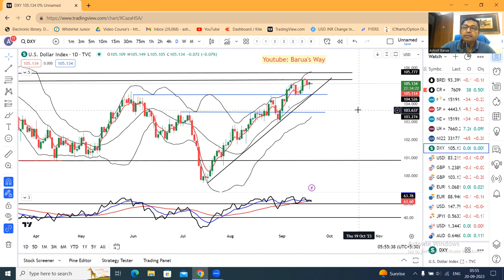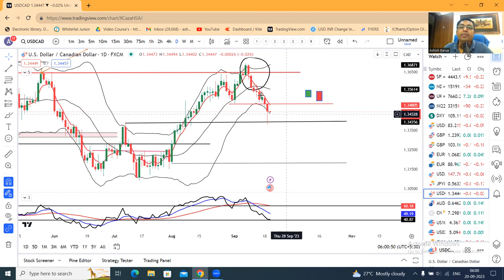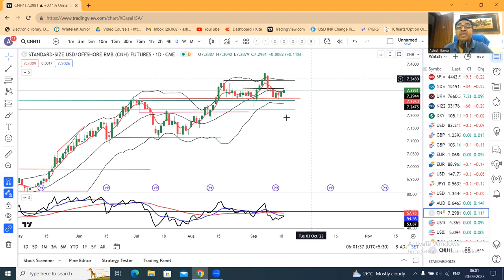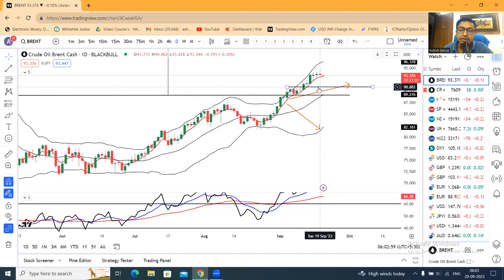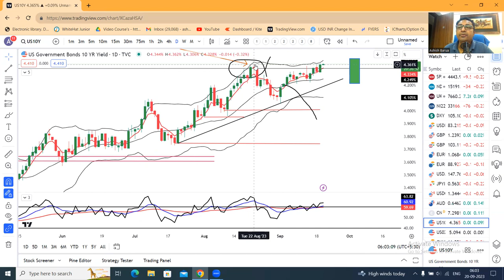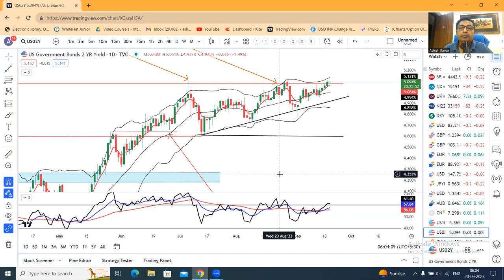Dollar Firm, But Softens Against Yen Ahead of FOMC